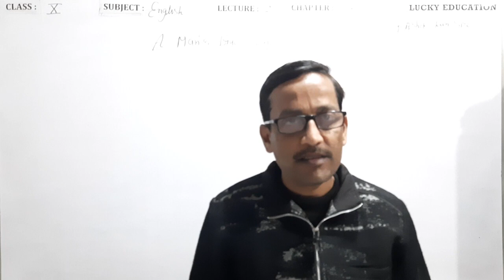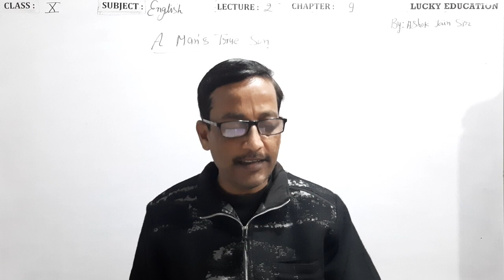Chapter 9 A man's true son Class 10 English Golden Rays | RBSE | Part 2 | By Ashok Jain Sir